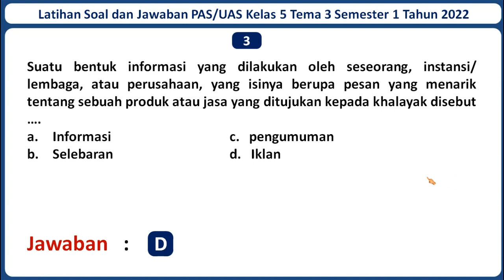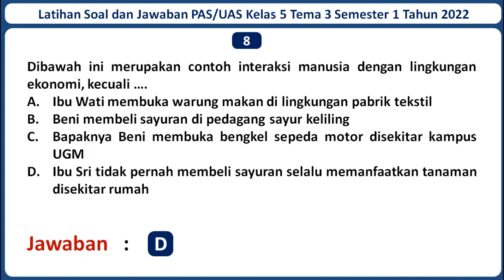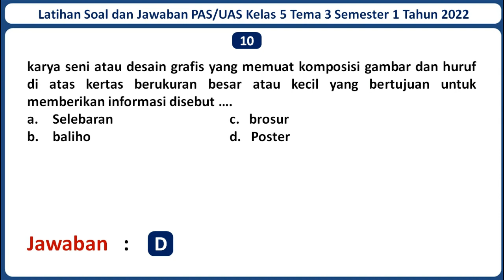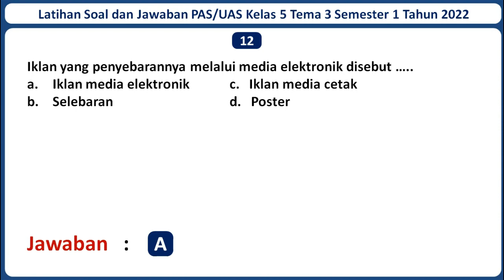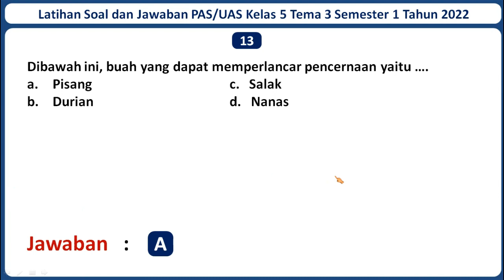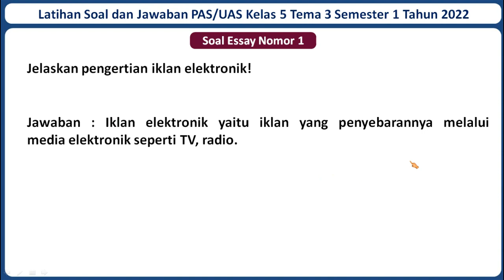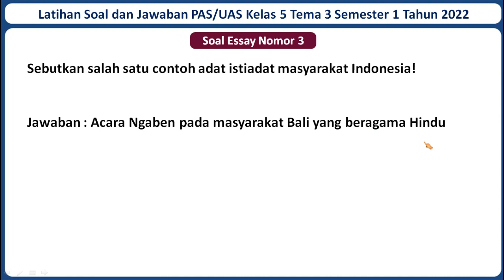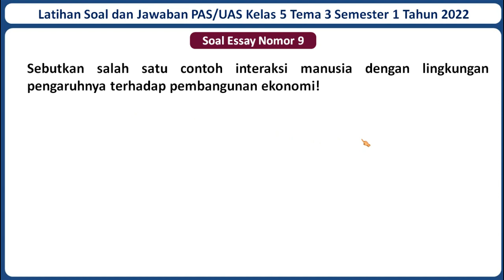Latihan Soal PAS/UAS Kelas 5 SD/MI Tema 3 : Makanan Sehat, Beserta Kunci Jawabannya Tahun 2022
Selamat datang di channel Jagat Edukasi. Pada kali ini Jagat Edukasi akan membagikan video pembelajaran yaitu Latihan Soal PAS/UAS Kelas 5 SD/MI Tema 3 : Makanan Sehat, di Tambah Kunci Jawaban dan Pembahasan Tahun 2022. Semoga Soal dalam video ini dapat membantu kamu untuk menjawab Soal PAS/UAS Kelas 5 SD/MI Tema 3 : Makanan Sehat, Semester 1 Kurikulum 2013 atau Kurikulum merdeka di Tambah Kunci Jawaban dan Pembahasan. Untuk Lebih lanjutnya mari simak video ini. Semoga video ini bermanfaat.

Jika adek-adek butuh latihan Soal PAS/UAS Kelas 5 Tema Lainnya.  Admin sudah menyediakan. Berikut Adalah Link latihan Soal PAS/UAS Kelas 5 Tema 1, Tema 2, Tema 4 dan 5 Beserta Jawabannya Tahun 2022 :